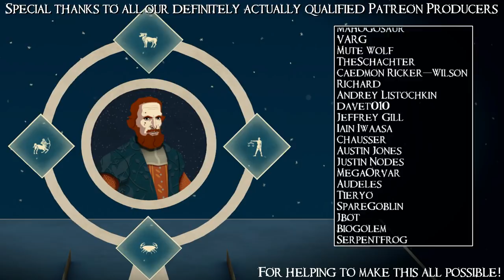SB Strafes The Mortal Empires 24 - The Battle Of Vulture Mountain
Let's hurry up and kill all these dwarves so that we can get on with the business of allying with the few dwarves who remain.

Total War: Warhammer II is a game of strategy, tactics, and empire management played out over the landscape of Warhammer Fantasy's New World as four factions struggle to gain control of the Great Vortex. There's magic, rat men, violence, dinosaurs, dinosaur violence, lasers, and dinosaurs with lasers mounted on them. I don't know if I can sell it any better than that.